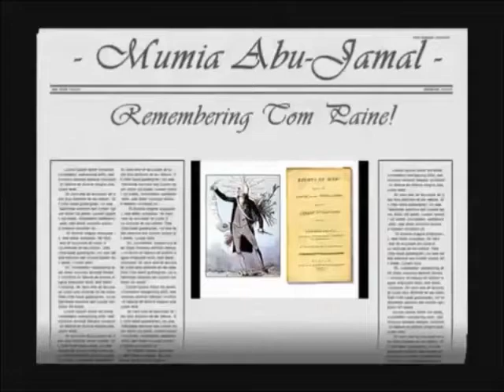Thomas Paine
Podcast by Mumia Abu Jamal, Moderated version of Video first uploaded to Youtube by Suryu.   Thomas Paine, the most ardant advocate for public education about our common natural human Rational Faith. He deserves the title of Socrates of the Modern Times. He was the most ardent proponent of global religious educational reforms and believed that Adam Eve's one human family had the only one single natural rational religion that we can still reclaim today if people review their religions with rationality to seek truths and reject blind faiths!
Rationality Leads to Natural Human Faith
Rational, Instinctive, Common and Natural Religion of Mankind Everyone of Us Inherits